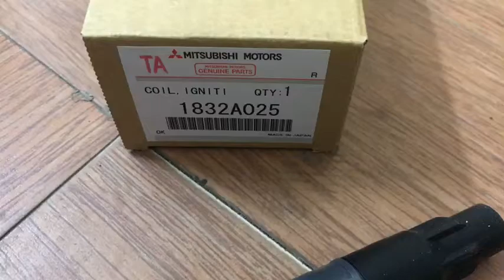Mô bin Mitsubishi Zinger [ 2008 - 2012 ]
Mô bin
Tên xe Mitsubishi Zinger [ 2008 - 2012 ]
Chia sẻ hình ảnh sản phẩm link kiện ô tô.
Phân biệt link kiện ô tô chính hãng và các thương hiệu.
Các sản phẩm liên quan đến ô tô, nơi bán các sản phẩm ô tô chính hãng, xuất xứ rõ ràng 100%
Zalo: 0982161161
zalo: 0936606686